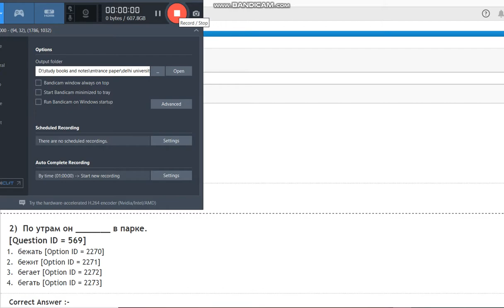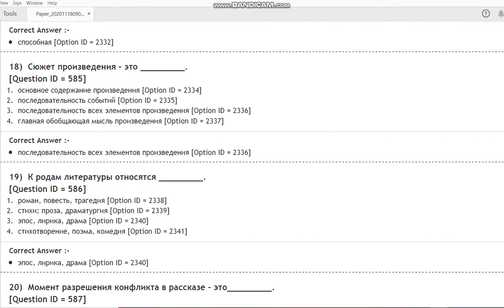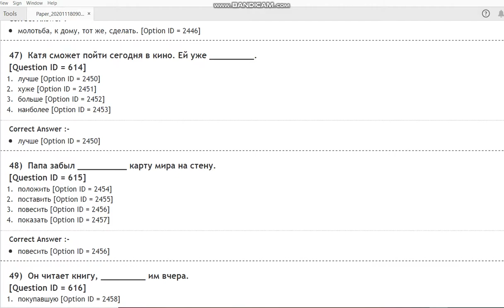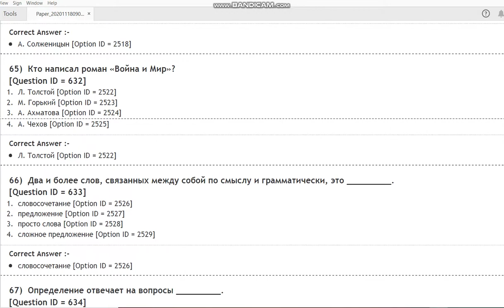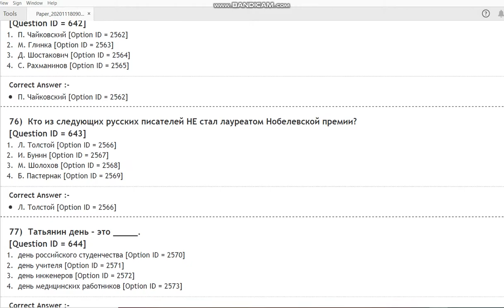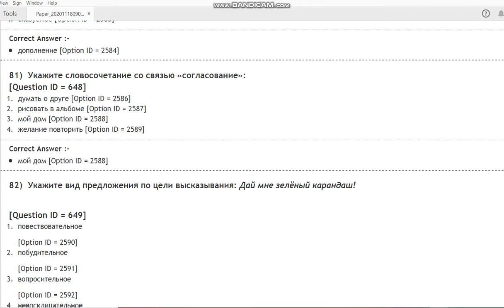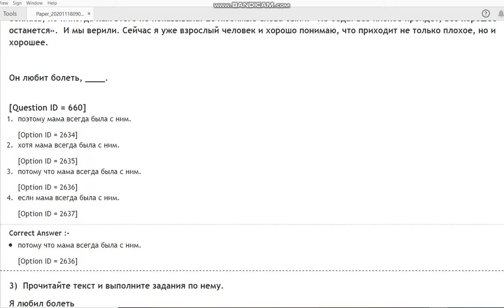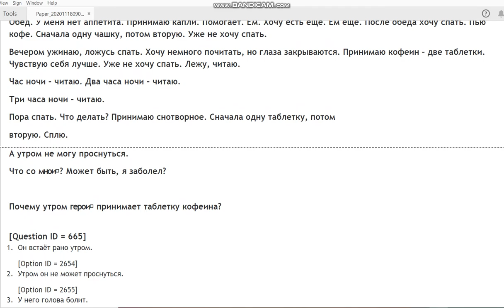DU MA Russian 2020 entrance paper by hitesh kumar